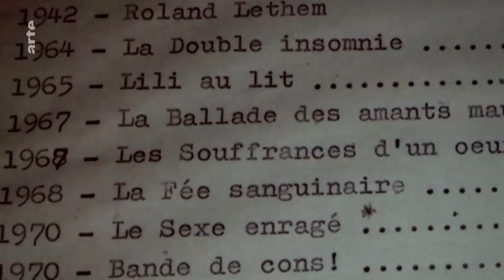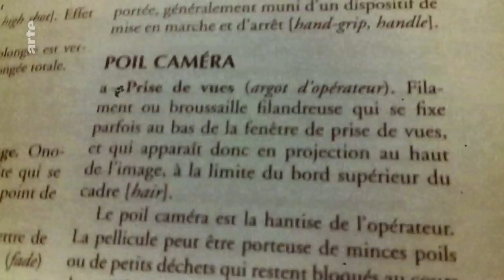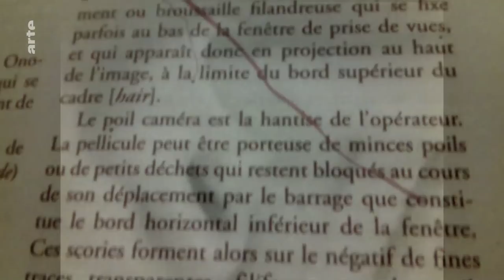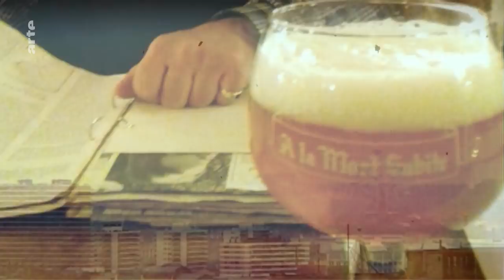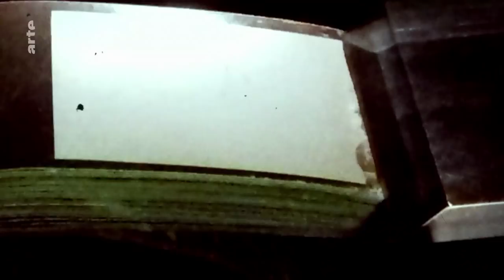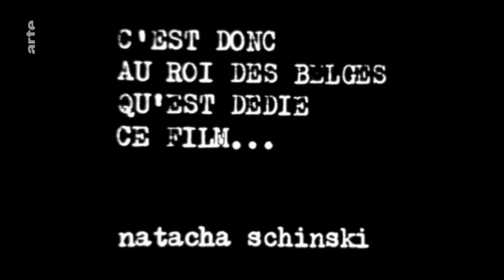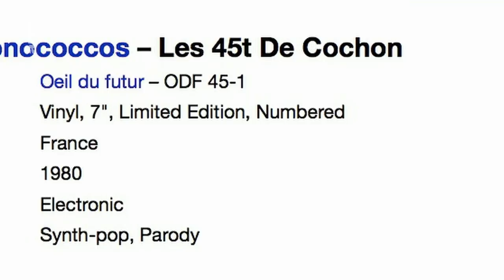Vous connaissez Bande de cons ! de Roland Lethem ? - Blow Up - ARTE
On ne vous aurait pas laissé cette semaine sans un nouvel introuvable de notre cher Trufo. Aujourd’hui, Bandes de cons ! de Roland Lethem. Vous connaissez ?